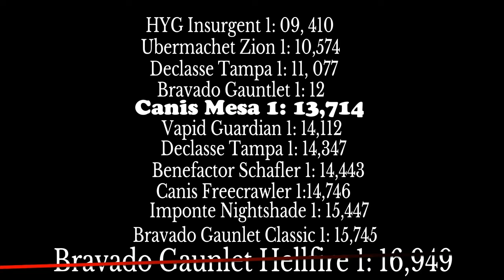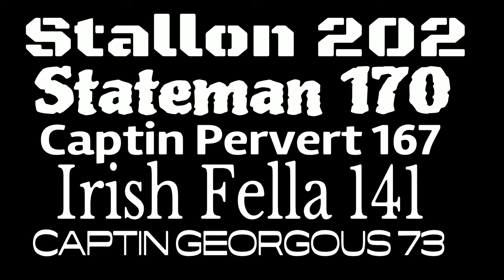Best automatic 5 part 25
# on this episode the worst episode ever ,  When they return the most worst character of all worst & Scrappy-Doo in Scooby-Doo#